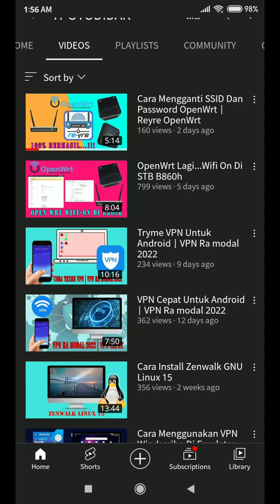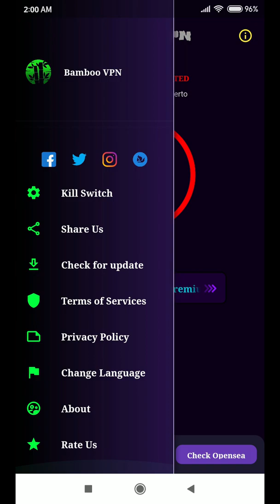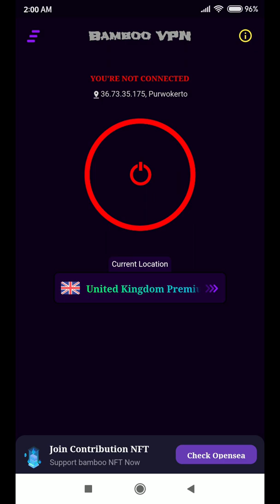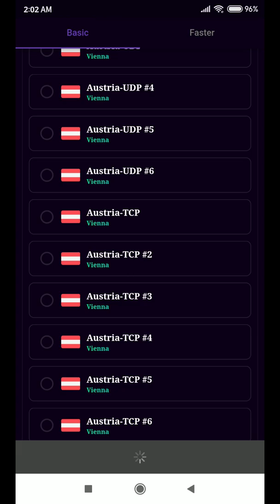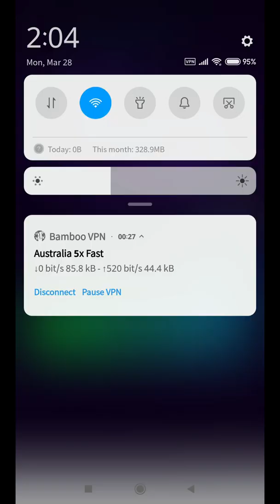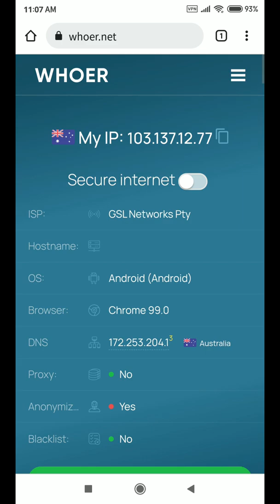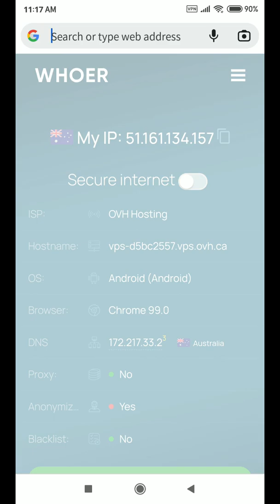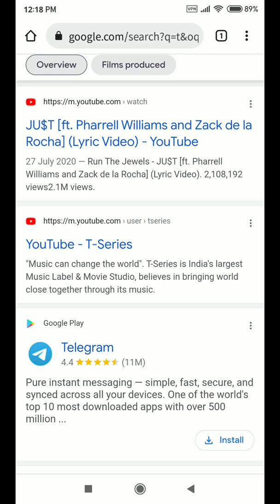VPN Terlengkap Untuk Semua | Vpn Ra modal 2022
Kali ini saya mencoba sebuah vpn. vpn ini bernama bamboo vpn. vpn ini cukup cepat untuk di pakai di smartphone. bagaimana cara menggunakan bamboo vpn. Tonton video cara menggunakan vpn terlengkap android tahun 2022 ini dari awal sampai akhir dan jangan lupa untuk klik like share dan subscribe serta tekan loncengnya supaya bisa mendapat notifikasi dari channel  @IT OTODIDAK